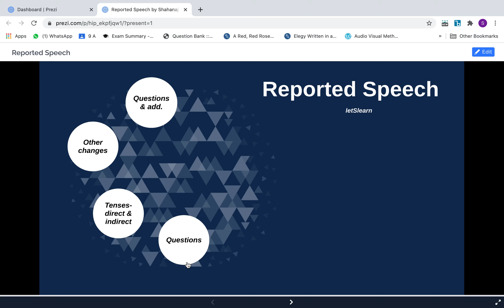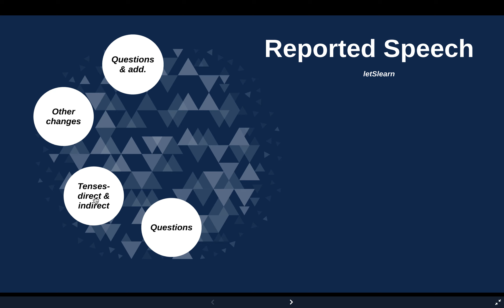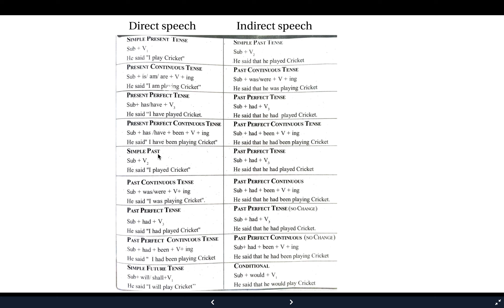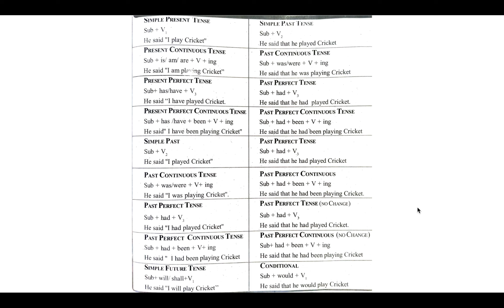Reported Speech - part 1